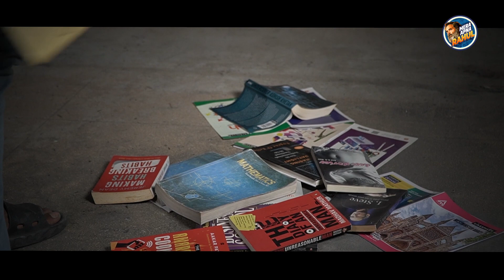Tere Jaisa Yaar Kahan | Short film on How to Overcome Hate | MARflix Short Films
When an evil presence haunts the protagonist, he finds inspiration in an unlikely place. In a world divided by hate, this short hopes to show the way to create social harmony.